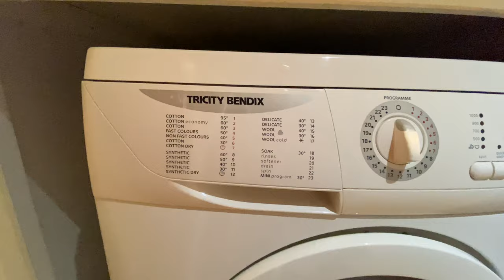Express Networks, Northern Quarter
We Let Properties have this perfectly located and well furnished two bedroom, two bathroom apartment in Express Networks which is on the fringe of the Northern Quarter in Manchester city centre.

The apartment is very modern throughout and comprises; entrance hall with utility store room housing the washing machine, spacious open plan lounge and dining area with floor to wall windows that flood the room with natural light with access to the balcony. There is a smart, fully fitted kitchen with integrated appliances including oven, hob, fridge freezer and dishwasher finished with black granite work top and Belfast sink. There are two good size double bedrooms with plenty of storage with the master benefiting from an en suite wet room.  The master bathroom is very modern with a white three piece bathroom suite and has large vanity shelf.  The property has been well furnished.

The location could not be better for access to Manchester city centre with just a five minute walk to Piccadilly Gardens, Piccadilly train station and brilliant restaurants, trendy bars and great cafes. There is also great commuter access to the ring road and leading to the motorway network so contact We Let Properties to arrange your viewing today.